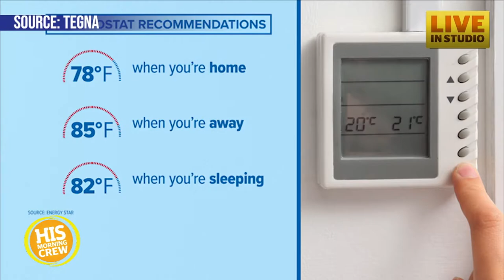Energy Savings Program Says This is the Optimal Thermostat Temp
What temp do you keep your thermostat set? The official federal government recommendation for keeping your house cool in the summer is to keep your air conditioning set at 78 degrees. When you're away, the program recommends 85 degrees. When you're sleeping, the government suggests 82 degrees.